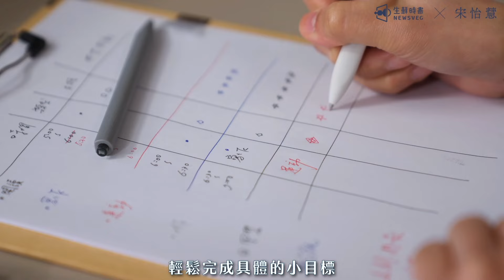改造拖延腦Ｘ人生系統化：怡慧老師的原子習慣實踐指南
設完目標，就不知下一步該做什麼？ 想養成習慣，卻老是因突發狀況而暫停？ 充滿決心，但總因看不到成果而氣餒沮喪？ 看完《原子習慣》，仍不知如何將理論化為實踐？ 跟著 閱讀傳道士——宋怡慧 老師，有效用原子習慣建立超簡單的目標執行策略！